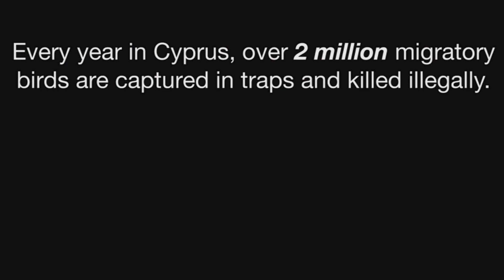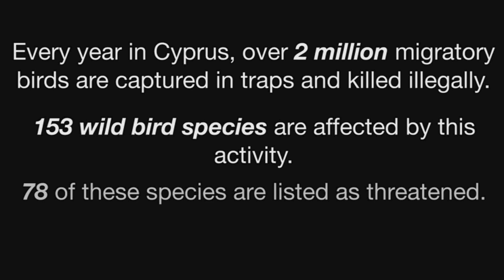Cyprus' Dark Secret Revealed by Megan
Megan talks to tourists and holidaymakers in Cyprus, and asks what they know about familiar birds being illegally killed on the island.